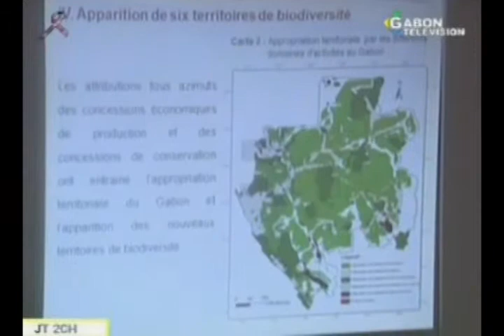Bruno M'koumakali désormais docteur en science géographique a l'Université Omar Bongo de Libreville